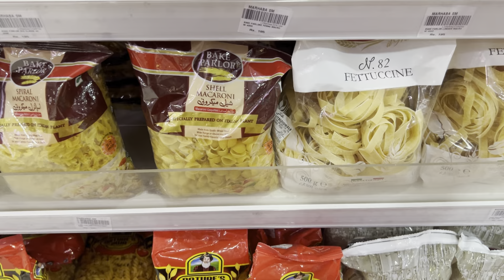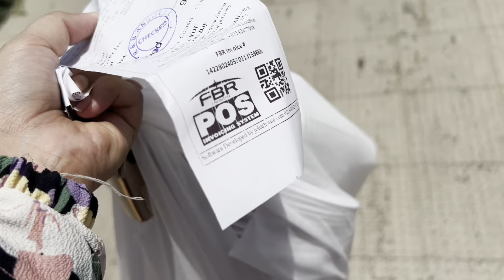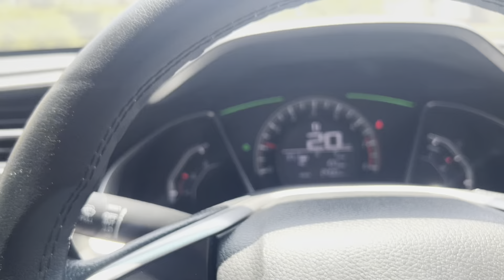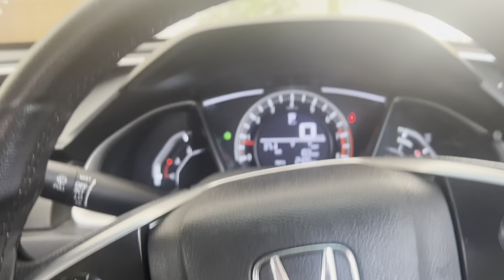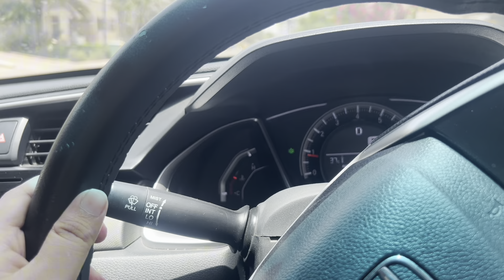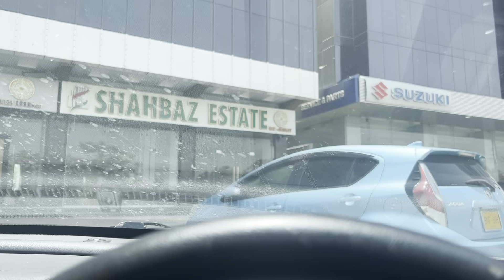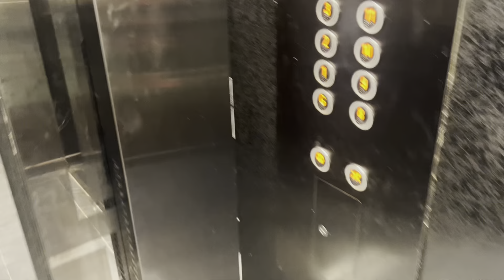A day in my life vlog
I am starting my daily vlog. This is my first vlog.